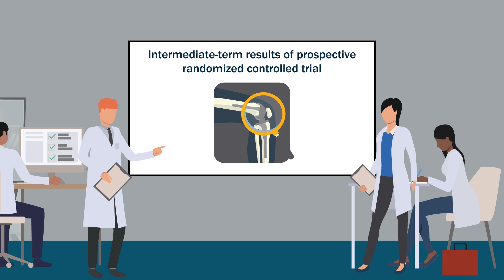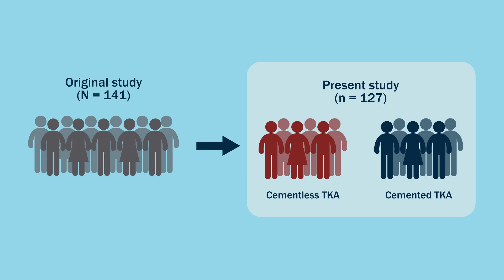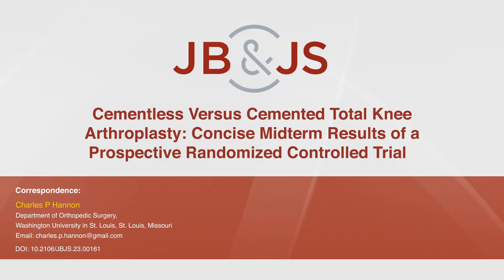Cementless Versus Cemented Total Knee Arthroplasty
We previously reported the 2-year results of a prospective randomized controlled trial of cementless versus cemented total knee arthroplasty (TKA) implants of the same design. The purpose of the present study was to provide concise results at intermediate-term follow-up.